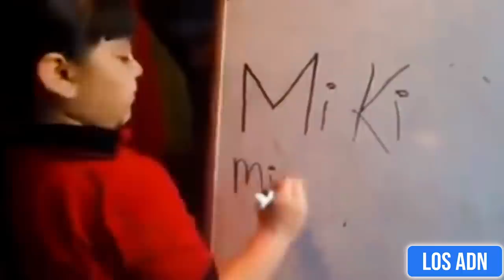A QUÉ FAMOSO TE PARECES? (En la playa) | Los ADN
Que onda raza! esperemos se diviertan con este video que grabamos en Mazatlán Sinaloa xD

EDICION: @AbrahamSantoyo